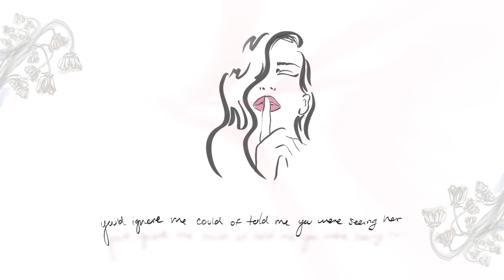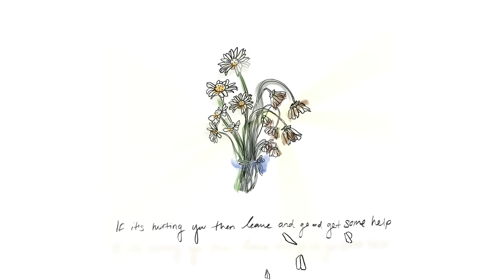Lauren Spencer-Smith - Flowers (Lyric Video)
Music video by Lauren Spencer-Smith performing Flowers (Lyric Video).